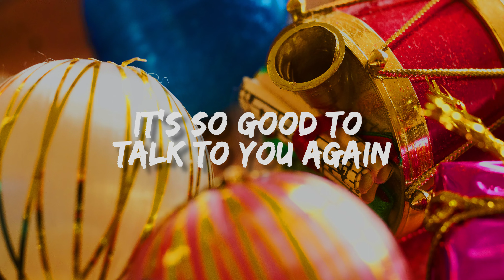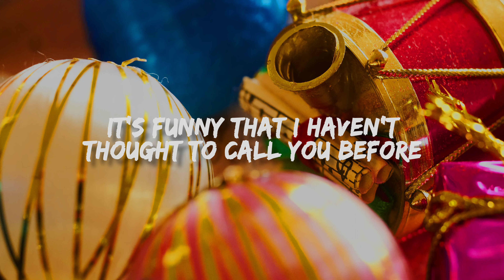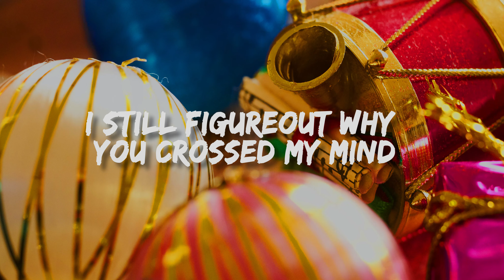Carla Thomas - Gee Whiz, It's Christmas (Lyrics)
[Verse 1]
Hello there, Merry Christmas, how've you been?
It's so good to talk to you again

[Chorus]
It's been a long long time
Can't explain why you crossed my mind
I guess it's just to wish you a Merry Christmas

[Verse 2]
My best friend's having a party
And everybody's going
I know it's gonna be a lot of fun
Oh, by the way, it's snowing

[Chorus]
I guess it's just to say gee whiz it's Christmas

[Bridge]
It's funny that I haven't thought to call you before
And why is it I haven't seen you around anymore?
Another year has passed and I can't erase
The memory of your smiling face
So I have to call you up and say
Gee whiz, it's Christmas

[Verse 3]
So don't forget the party that we're throwing
The warm fires of the fireplace will be glowing

[Chorus]
Still can't figure out why you crossed my mind

[Outro]
I'm wishing you a merry, have a merry, merry Christmas
Gee whiz, have a merry, merry, merry...
Wallpaper: Unsplash.com